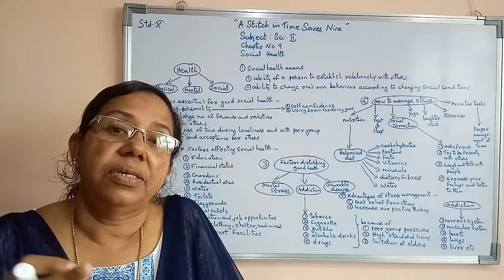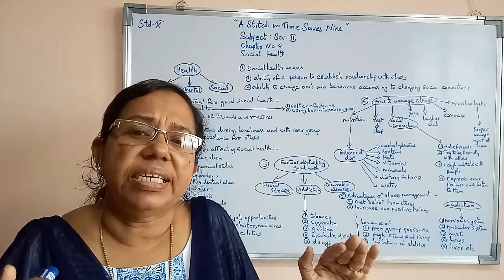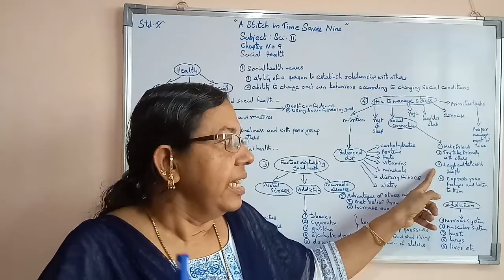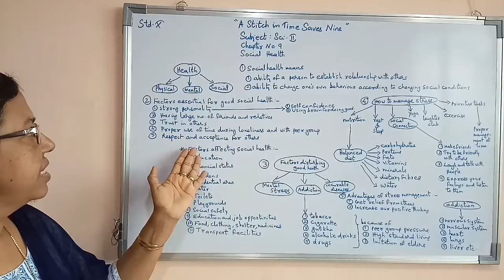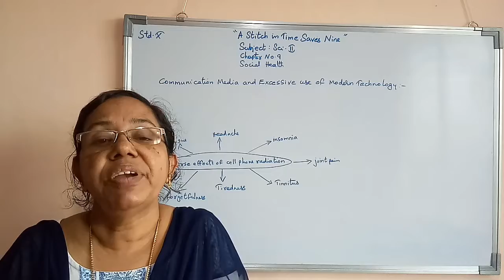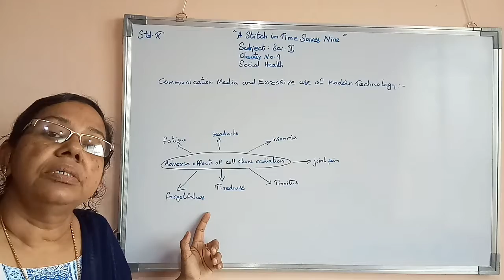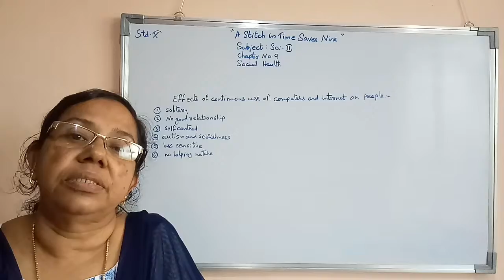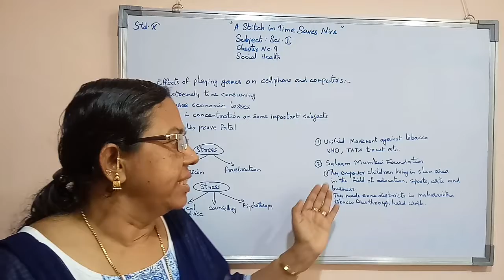Std X Science ll Social Health Chapter 9 (video 1)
Salaam Mumbai Foundation